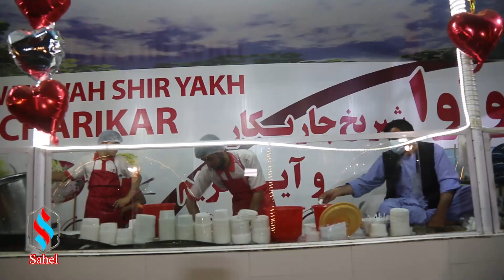{Beautiful night in Kabul, John}{گزارش ویژه مروه ترک از شب کابل جان و زیبایی کابل جان}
مروه برای زیبا ساختن برنامه در یکی از مشهورترین شریخ پزی رفته و شما بیننده ما تا اخیر باشید